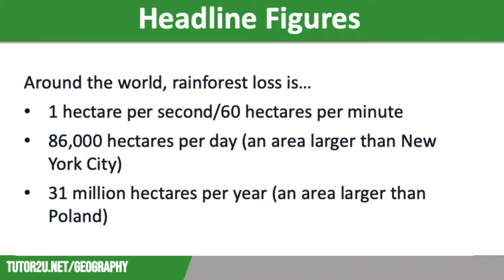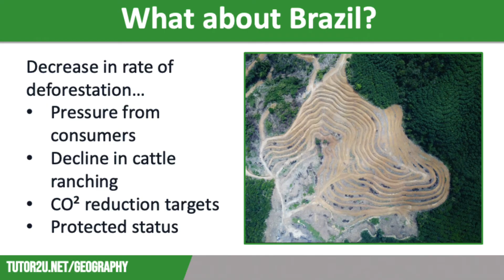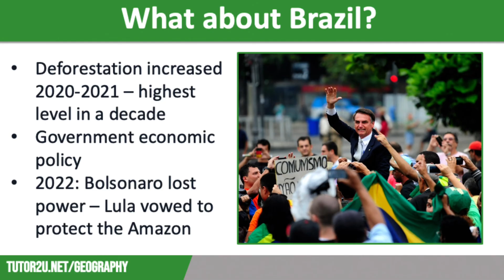Scale of Deforestation | AQA GCSE Geography | Tropical Rainforests 3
This topic video discusses the scale of deforestation across the globe, looking at the areas where deforestation rates are still increasing, and the areas where it has slowed down and the reasons for that. We also focus on the situation in Brazil, where rates had slowed but have seen a recent increase due to government policy.

This topic is part of the AQA GCSE Geography course - Paper 1: Unit 1B - The Living World.

Here is the playlist to use to study and revise all the topics for Paper 1: Unit 1B - The Living World:

VIDEO TIMESTAMPS
00:00 - Introduction
00:47 - Increase in deforestation rates in Peru, Bolivia, Indonesia, Malaysia, Thailand, Mali, and Madagascar
01:43 - Global scale of deforestation (1 hectare per second, 86,000 hectares per day)
02:32 - Decrease in deforestation rates in Brazil (crackdown on illegal deforestation, consumer pressure, government commitment to reducing carbon emissions, conservation efforts)
03:11 - Concerns over deforestation in Brazil under President Bolsonaro, recent increase in deforestation levels, potential for protection under President Lula

VIDEO SUMMARY
This video explores the scale of deforestation in tropical rainforests worldwide. The UN Food and Agriculture Organization estimates that approximately half of the world's rainforests have been cleared, with increased rates observed in South America (Peru, Bolivia), Asia (Indonesia, Malaysia, Thailand), and Africa (Mali, Madagascar). Globally, the loss of rainforests amounts to around 1 hectare per second or 86,000 hectares per day, surpassing the size of New York City annually. While deforestation rates in Brazil have decreased due to crackdowns on illegal practices, consumer pressure, and conservation efforts, concerns arise with President Bolsonaro's policies favoring resource exploitation. However, the recent election of President Lula brings hope for renewed protection of the Amazon rainforest.

KEY TERMS IN THE VIDEO
Scale of deforestation, Tropical rainforests, Global deforestation, Rainforest loss, Deforestation rates, South America, Asia, Africa, Brazil, Conservation, Environmental sustainability, Illegal deforestation, Indigenous tribes, Environmental protection, President Bolsonaro, President Lula, Rainforest exploitation.